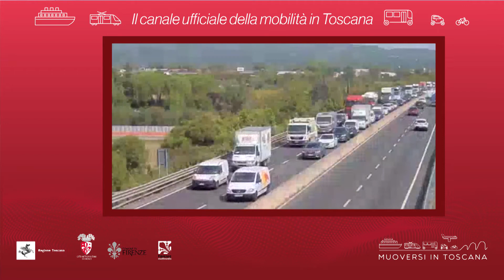Muoversi in Toscana - Edizione delle 14.30 del 18 marzo 2021